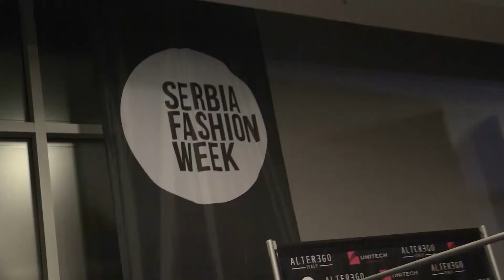MODIRANJE 07.05.2018 ponedeljak